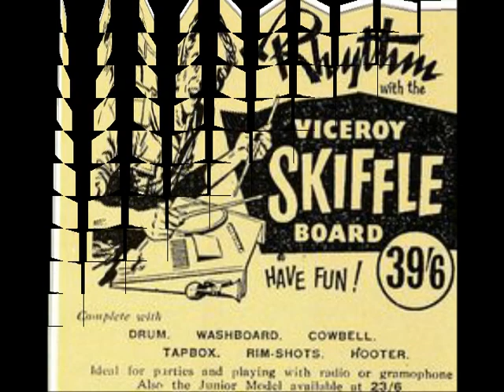Lonnie Donegan - Lonnie's Skiffle Party Medley